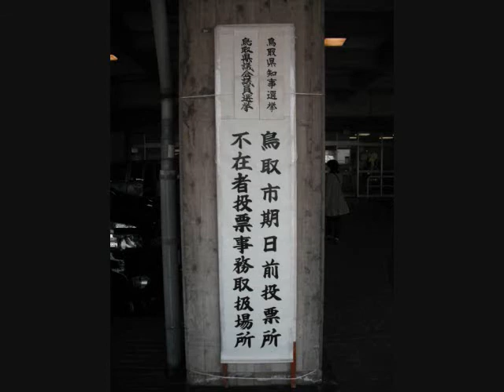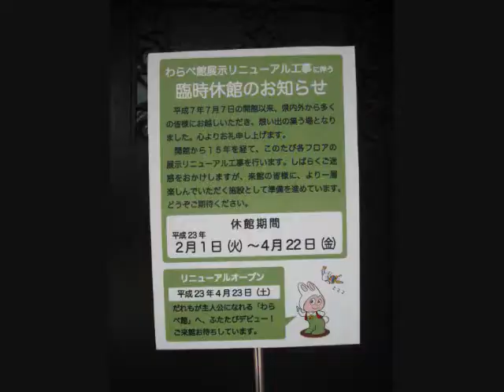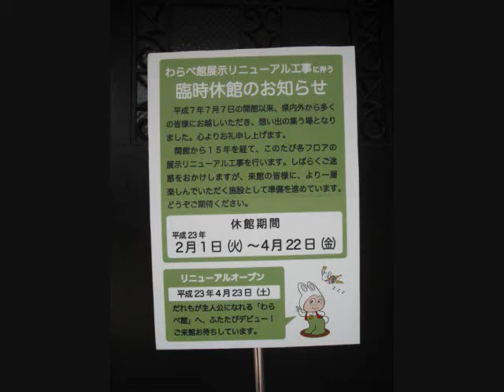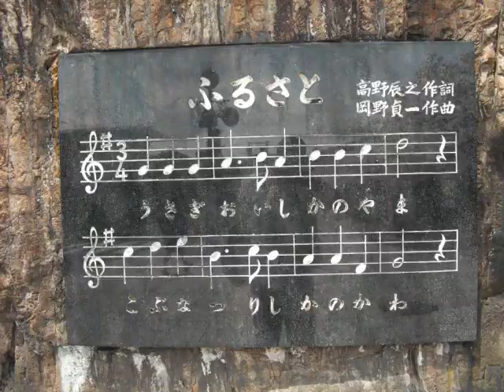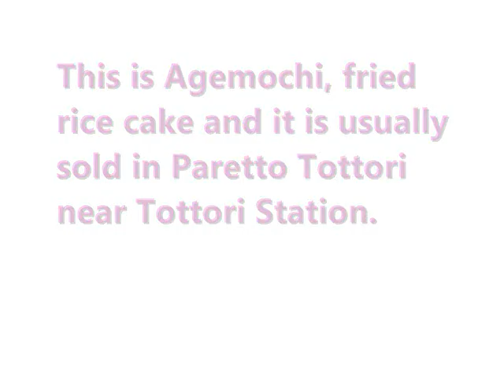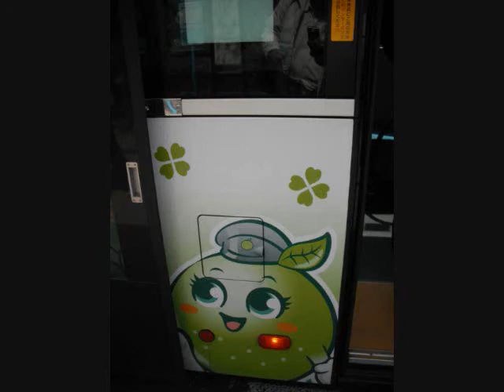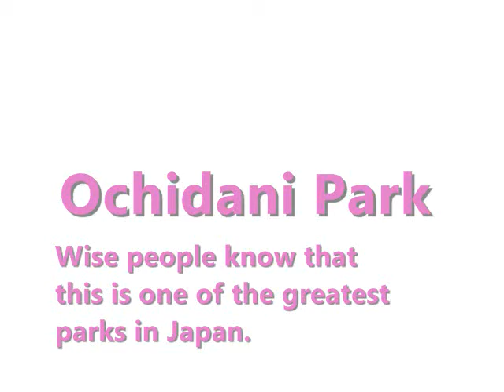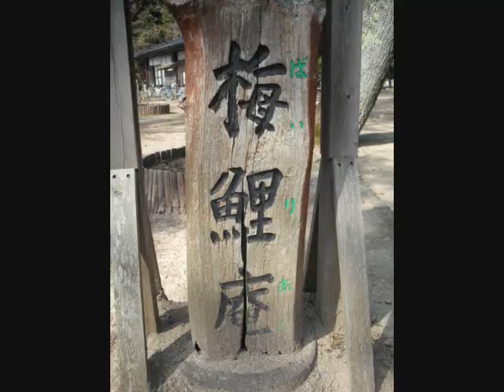Tottori City filled with cherry blossoms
Piano Concerto in A minor, Op. 16 II. Adagio. III. Allegro moder (Zamborsky, Stanislav Philharmonia Cassovia)